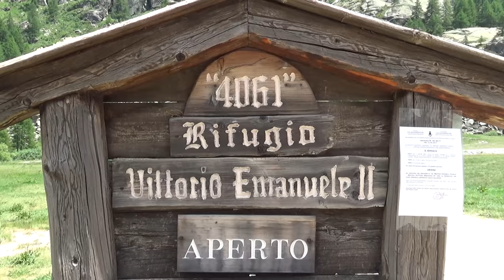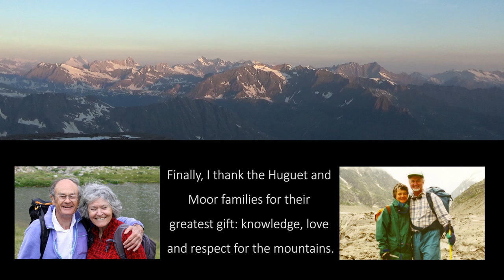Conville Alpine Course | UBES Summer 2017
The University of Bristol Expeditions Society (UBES) goes to Chamonix for the The Jonathan Conville Mountaineering Trust course on alpinism.